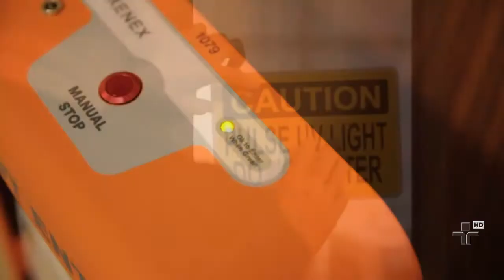Robô faz a esterilização de ambientes e equipamentos contra o vírus ebola - 08/10/2014